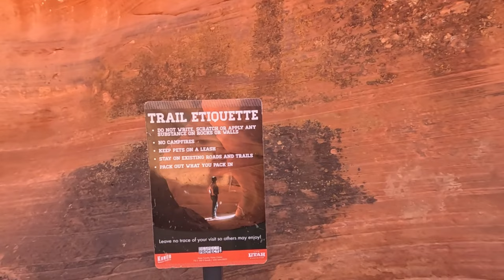Exploring the Stunning Peekaboo Canyon in Kanab, Utah!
Join us on our journey through the breathtaking Peekaboo Canyon nestled in the heart of Kanab, Utah. Known for its towering sandstone walls, twisted passageways, and ethereal light play, Peekaboo Canyon promises an adventure like no other.

In this video, we'll take you on a mesmerizing tour through the narrow corridors of Peekaboo Canyon, showcasing its unique geological formations, vibrant colors, and hidden alcoves. From the soft, undulating curves of the canyon walls to the dramatic interplay of light and shadow, every step reveals a new wonder waiting to be discovered and creating a photographer's paradise at every corner.

Discover the secrets of Peekaboo Canyon as we navigate through its labyrinthine paths, squeezing through narrow slots, and marveling at the stunning rock formations sculpted by centuries of wind and water. From the vibrant hues of the sandstone to the serene echoes of our footsteps, every moment in Peekaboo Canyon is a testament to the awe-inspiring beauty of Mother Nature.